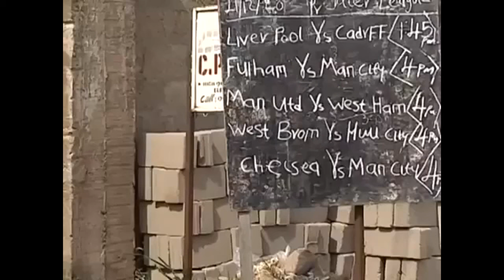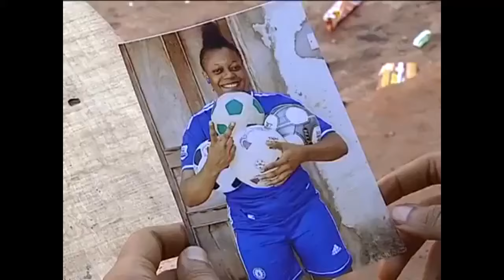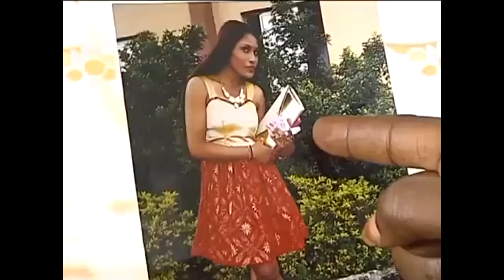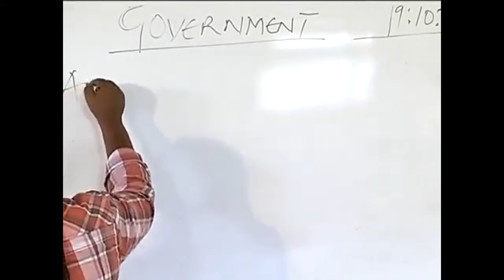Let Your Mighty Power Arise Oh Lord And Let The Enemies Be Scattered In Jesus Name-Nigerian Movies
Ini (Eve Essien), an illiterate, who wants to join a football club, has been given conditions to fulfill her dream. Would she be able to meet up with the criteria?.

First-ClassTV#nigerianmovies#CANADA#JAMAICA#USA#UK#TRINIDADANDTOBAGO#africannigerianlatestmovies#ruthkadiri247